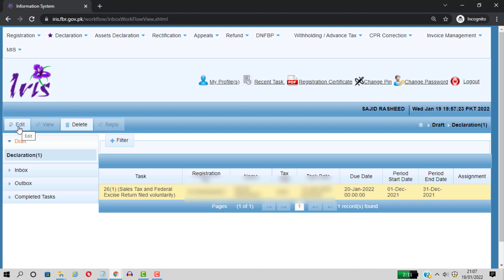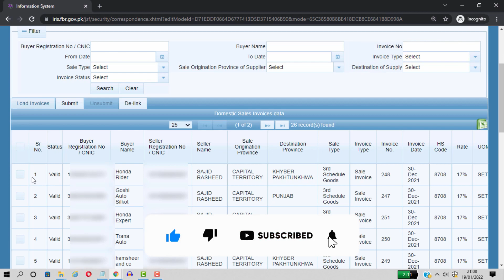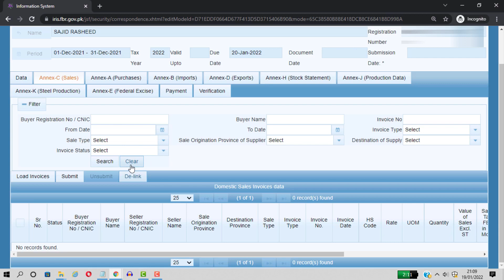How to Select Sales Invoices from Sales Ledger | Selecting Sales Invoices in Sales Ledger | IRIS FBR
How to Select Sales Invoices from Sales Ledger, Selecting Sales Invoices in Sales Ledger, iris new sales tax return,